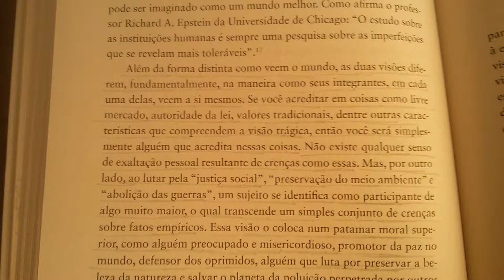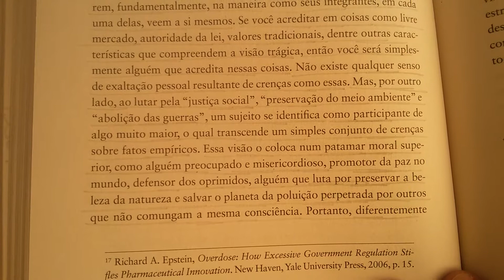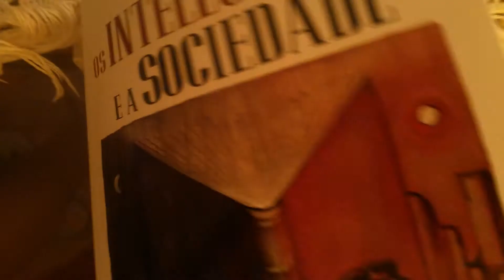Páginas 132/133. Os Intelectuais e a Sociedade.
Thomas Sowell.